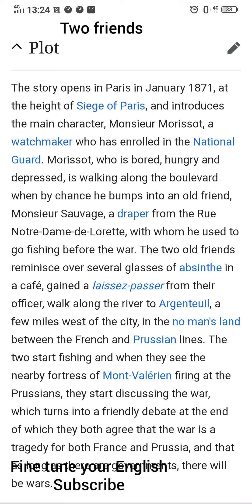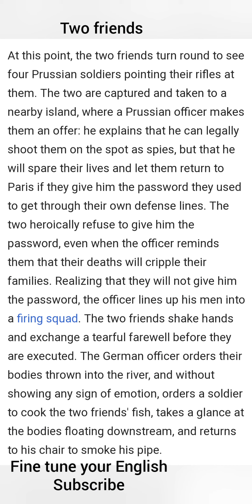Two friends short summary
Two friends by Guy de Maupassant